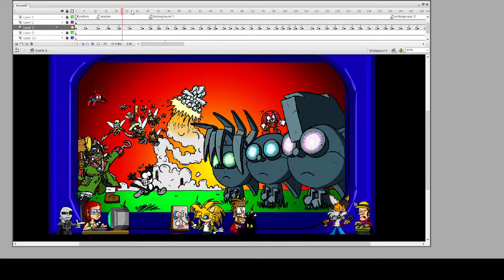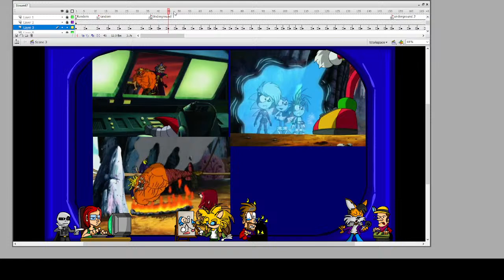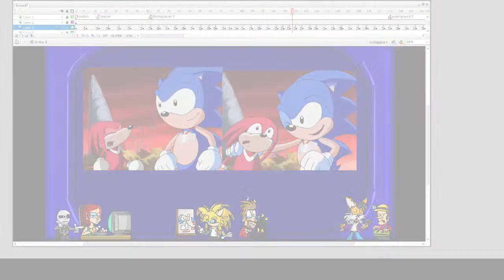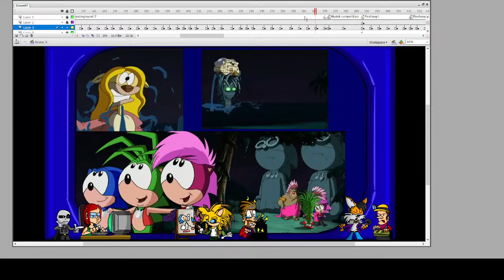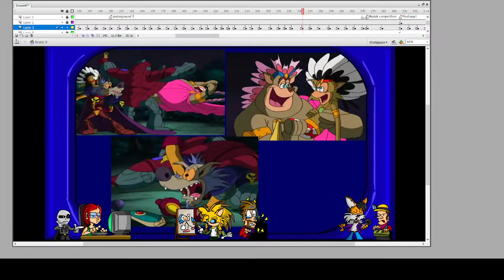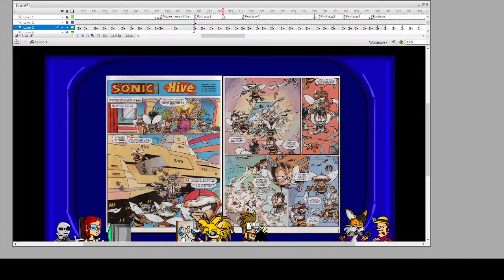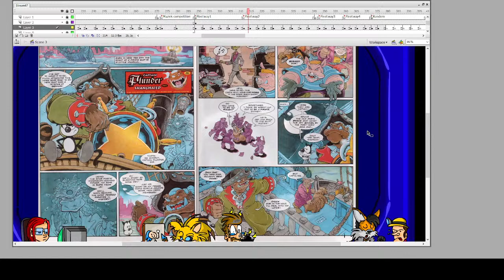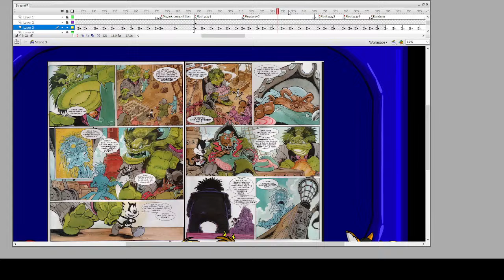Dissected Alive 67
Talking Sonic Underground the Knuckles episode and the creepy statues episode.
Also a bunch of Sonic Fleetway comics from issue 91 up to 93.
The other channels:
Captain